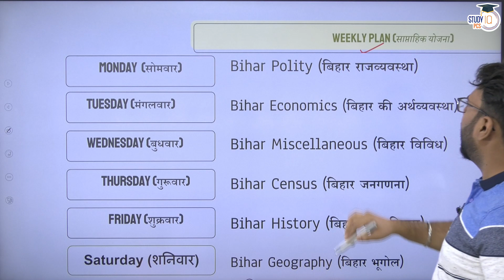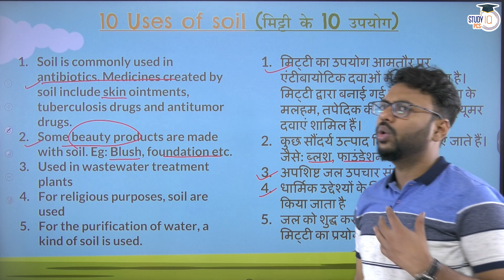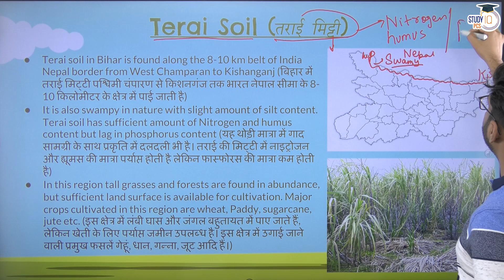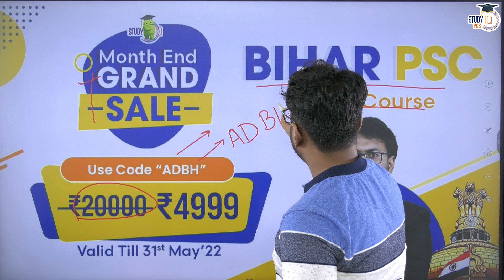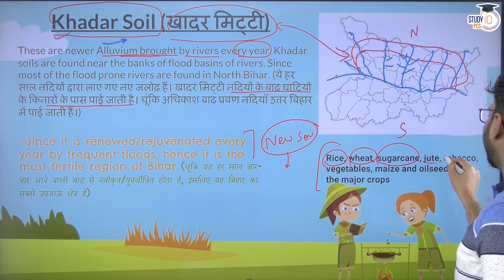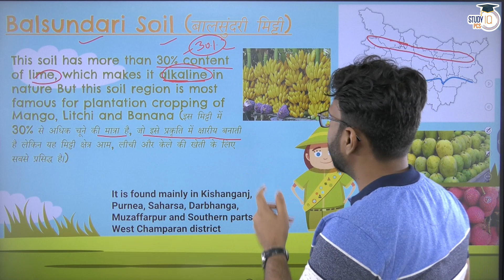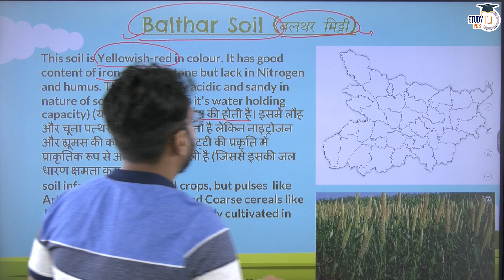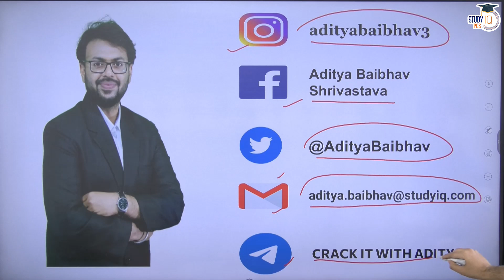Soils of Bihar | BPSC | Geography of Bihar | Study IQ PCS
UPSC Foundation Course - Must have course to CRACK UPSC CSE Exam

2500+ videos given in a Structured Manner
5000+ Topic, Subtopic & Subject wise MCQs
Comprehensive Study material like Lecture Notes, Snippets, Quizzes, PPT & Current affairs updates with every video.
Daily & Monthly Current Affairs updates
Regular Mains Answer Writing
Weekly Live Doubts Solving Session cum Mentorship

Course also includes SIP (Success in Prelims)
SIP module starts every year in January targeting only CSE Prelims
This module is designed to Crack CSE Prelims in Short & Precise Manner
All GS Subjects will get finished in 360 Hours only.
1500 MCQs throughout the course